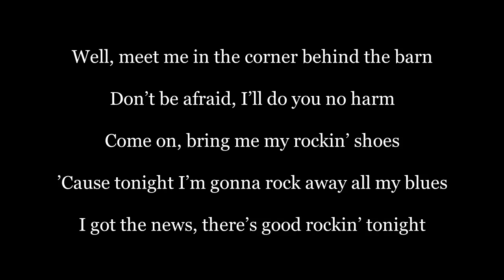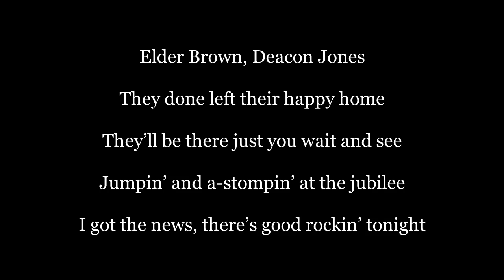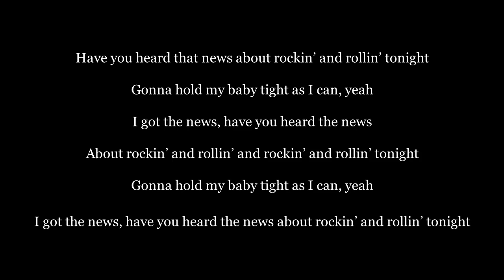Good Rockin' Tonight - Live at the Oscar - Craig Morrison & The Momentz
Track 1 of the CD Live at the Oscar by Craig Morrison & The Momentz

I’m not alone in considering the Wynonie Harris version of this, recorded in the last days of 1947, the first rock and roll record.  Elvis Presley also did it in the mid-1950s.